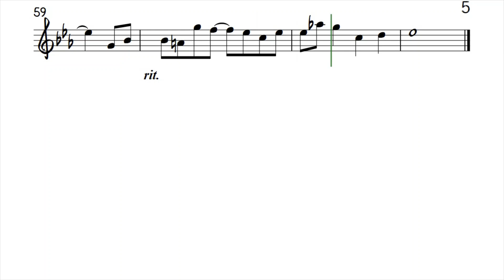ALMOST OVER YOU Easier Key Flute Violin Sheena Easton Sheet Backing Play Along Partitura